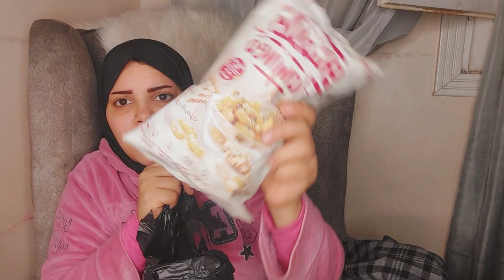تعلوا نجهز للفرحه المنتظره💃💃💃💃💃